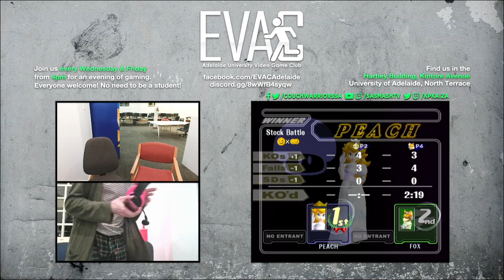EVAC 26/7/23 SSBM: McCloud vs Muscat (Peach vs Fox) - Grand Finals